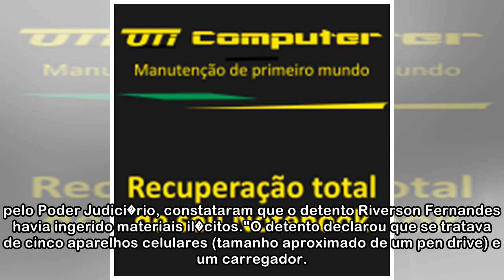Detento engole cinco celulares e passa mal em pres�dio de Minas Gerais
Por meio de raio-X foi poss�vel constatar a presen�a dos aparelhos (foto: Reprodu��o) Uma situa��o inusitada, mas que colocou em risco a vida de um presidi�rio de Formiga, na Regi�o Centro-Oeste de Mi...